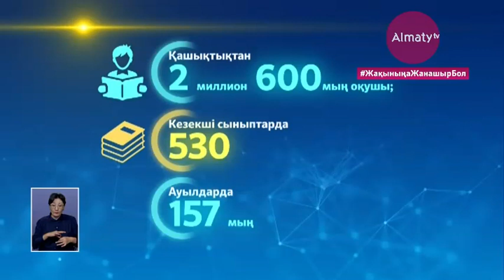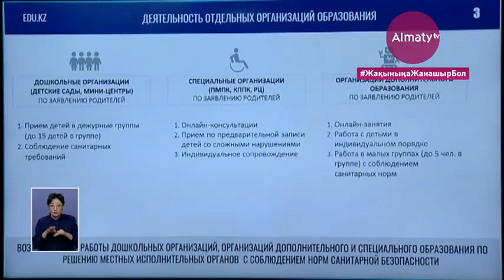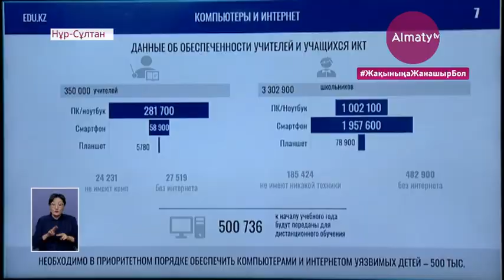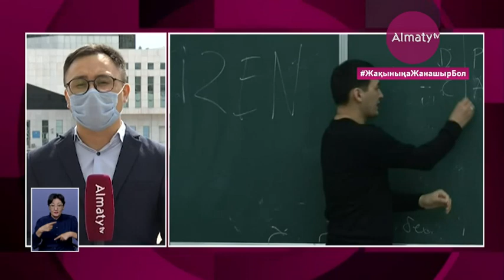Қашықтан оқу: Министр интернет сапасын жақсарту үшін қосымша қаражат сұрады (04.08.20)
Елдегі санитарлық жағдайға байланысты 1 қыркүйекте оқу жылы қашықтан оқыту форматында басталады. Бүгін Үкімет отырысында жаңа оқу жылына дайындық барысы талқыланды. Білім және ғылым министрі Асхат Аймағамбетовтің айтуы бойынша, шалғайдағы елді мекендердегі шағын жинақталған мектептерде оқу дәстүрлі түрде жүргізіледі. Ал, бастауыш сынып оқушылары үшін ата-аналардың өтініші негізінде кезекші сыныптар ашылады. Толығырақ Almaty.tv тілшісі Асылбек Тойбек тарқатады.